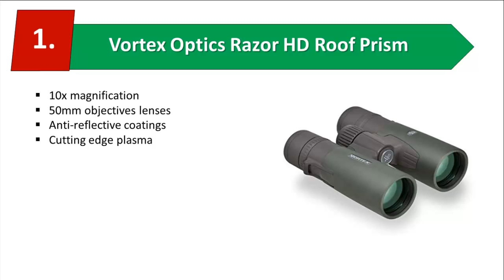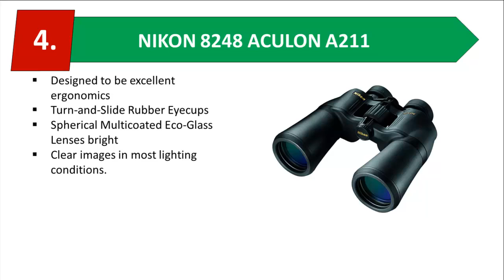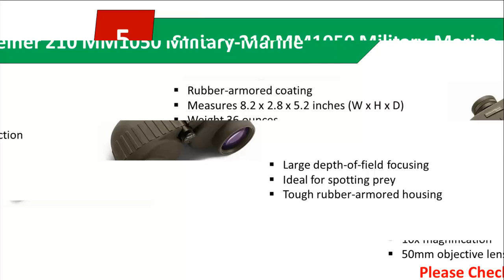Best 10X50 Binoculars I Top 5 10X50 Binoculars in 2019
Are you looking for best 10X50 Binoculars in 2019?
then you are in the right place. In this video we are trying to give a real information about some 10X50 Binoculars. This would be best chose for you.

Please see below for the details price and Links:

1.Vortex Optics Razor HD Roof Prism
2.Vortex Optics Diamondback Roof Prism
3.Celestron 71348 outland X
4.Nikon 8248 ACULON A211
5.Steiner 210 MM1050 Military-Marine
✮Like Our Fan Page✮:
✮Add Us to Your Google+